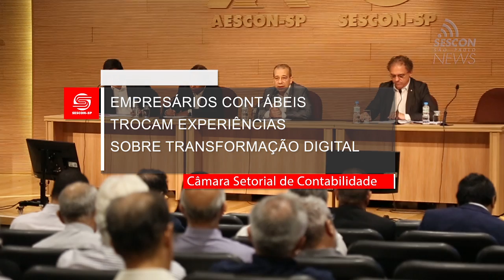Transformação digital: seus desafios e oportunidades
Com recorde de público do ano, a última Câmara Setorial de Contabilidade de 2017 foi realizada no dia 4 de dezembro, na sede do SESCON-SP, na Capital Paulista. O tema desta edição foi o futuro das organizações contábeis com a transformação digital